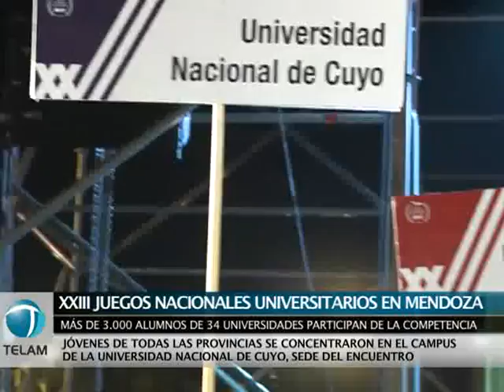Más de 3.000 jóvenes iniciaron los "Juegos Nacionales Universitarios"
Más de 3.000 jóvenes estudiantes de 34 universidades nacionales que llegaron a Mendoza para la edición 23 de los "Juegos Nacionales Universitarios" protagonizaron una marcha masiva esta tarde-noche en la inauguración del evento de confraternidad deportiva.
Chicas y muchachos de todas las provincias se concentraron en el campus de la Universidad Nacional de Cuyo (UNCuyo) -anfitriona del encuentro despues de 37 años en esta provincia- y marcharon portando una antorcha olímpica hasta el monummento de ·Los caballitos de Marly", réplica del original francés, ubicado en el ingreso al parque San Martín al oeste de la capital provincial.
En un gran escenario entre los prados verdes del parque natural los estudiantes asisten a la propuesta artística dirigida por la directora del ballet de la UNCuyo, Vilma Rúppolo, que cerrará entrada la noche con las bandas "Volantines", "Pucha Che" y la murga "La buena moza".
Estas competencias que comenzaron en 1948 en el país y sufrieron interrupciones durante gobiernos de facto se extenderán desde mañana hasta el sábado con la participación de estudiantes de 34 de las 42 universidades públicas argentinas.
Bajo el lema "El deporte es un derecho en la Argentina" los visitantes que están albergados por varios municipios mendocinos disputarán trofeos en ajedrez, ajedrez para ciegos, atletismo, fútbol once, fútbol femenimo, fútbol de salón, tenis de mesa, voleibol, rugby siete, natación, balonmano, hóckey sobre césped y básquetbol.
El encuentro de confraternidad deportiva fue organizado por el comité técnico del Deporte Universitario Argentino y la UNCuyo con apoyo de los ministerios de Desarrollo Social y de Educación de la Nación, la Secretaría de Políticas Universitarias, el Consejo Interuniversitario Nacional, la Red de Bienestar Universitario y Asuntos Estudiantiles de la "Red Bien" y el gobierno de Mendoza.
El encuentro fue inaugurado por la asesora del Ministerio de Desarrollo Social de la Nación, Alicia Soraire; y el rector de la UNCuyo, Arturo Somoza, junto a autoridades de las delegaciones y funcionarios del gobierno provincial.